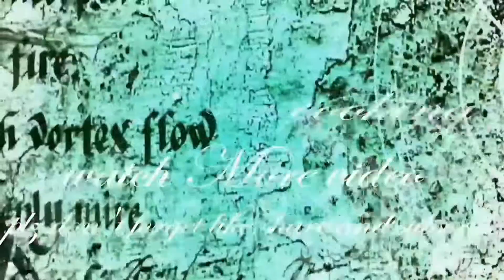Buffalo Wings Recipe । Hot chicken wings । বাফেলো উইংস ।।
আসসালামুআলাইকুম বন্ধুরা,
আমরা সবাই কম বেশি চিকেন উইংস এর রেসিপি জানি । আজ আমি একটি ভিন্নধর্মী চিকেন উইংস এর রেসিপি আপনাদের সাথে শেয়ার করবো ।এটা যারা খেয়েছেন তারা এই "Buffalo wings" এর সাদ কখনই ভুলবেন না।তাহলে চলুন দেখে নেই " হট চিকেন উইংস" এর রেসিপি।
UK Life & Cooking